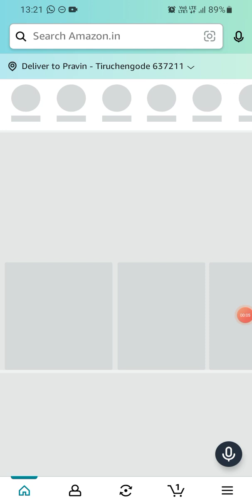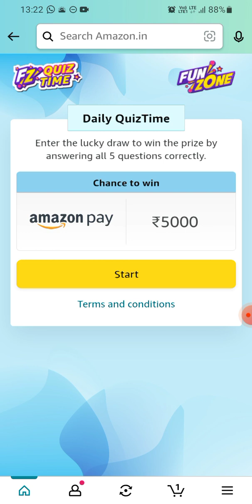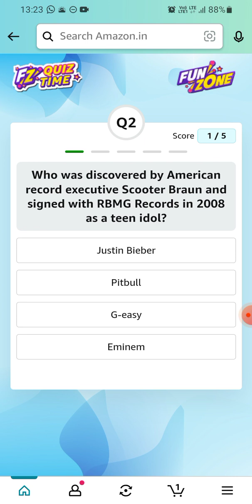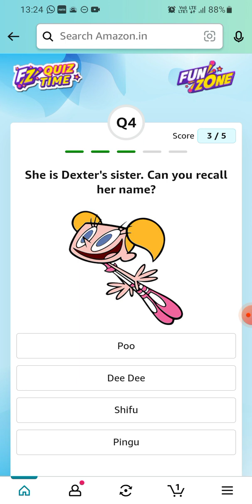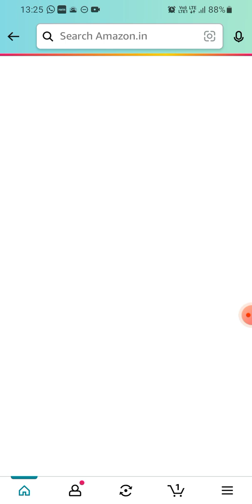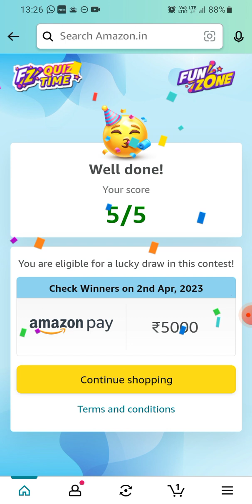Amazon Daily Quiz Time | 01 April 2023 | ₹5000 | Today Answers | Amazon Pay Balance | Win